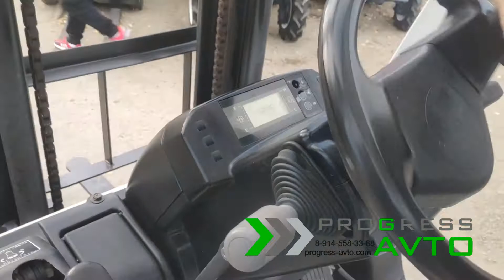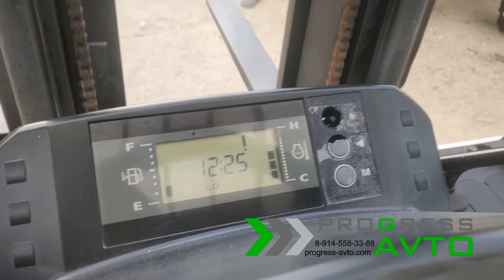Бензиновый полуторотонный японский вилочный погрузчик Sumitomo FG15 / японская кара/ прогрессавто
Вилочный погрузчик SUMITOMO FG15 за 600 000 руб.